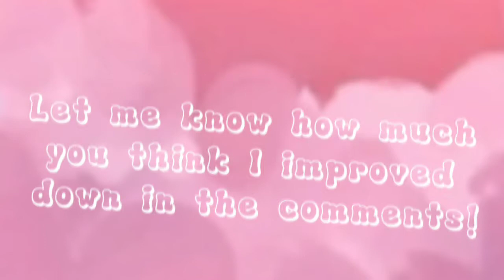Redraw of some art I made a while ago// Improvement???